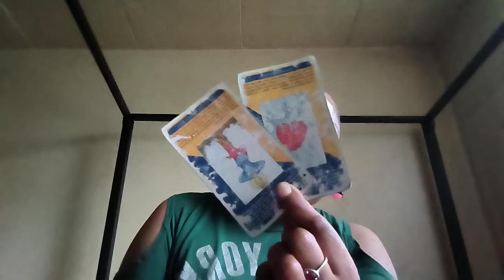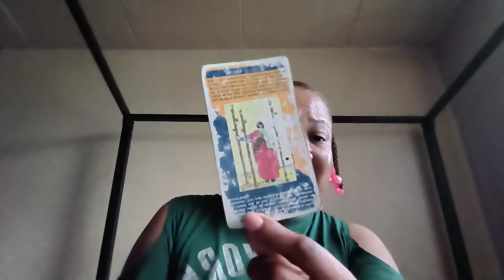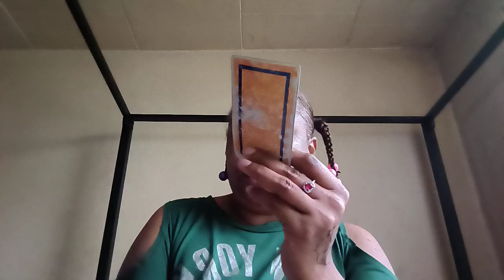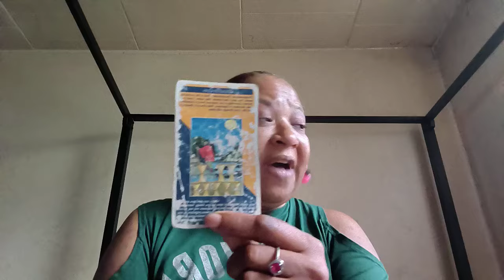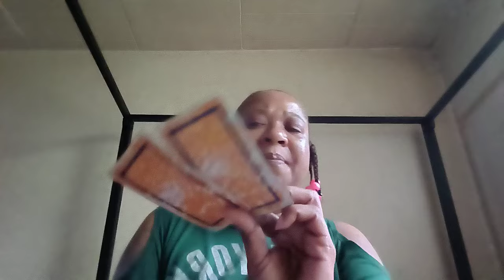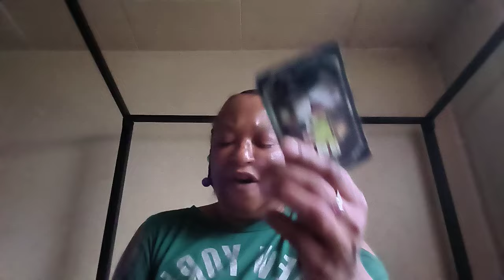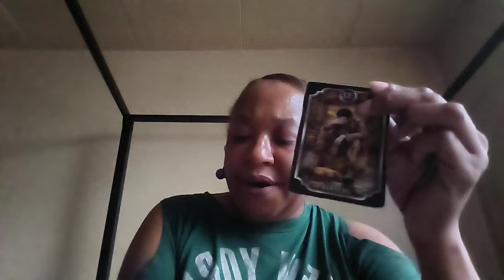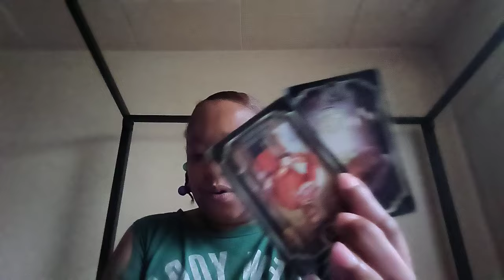4/12/24 ♌ Only God Helped U.Past people come back seeking help🤔Tell Them You'll 🙏For Them.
Leo Congratulations on your success You did it with the help from God. Beware of past people coming back wanting your help. These people or person didn't help you at all now they need your assistance. Leo doesn't want to hear it nor is concerned about their struggles. You changed so much and you are defeating all odds. You are not settling for less any more no more low vibrational energy or people.